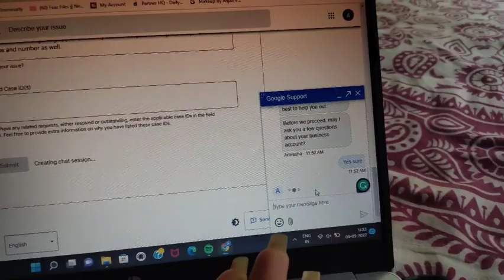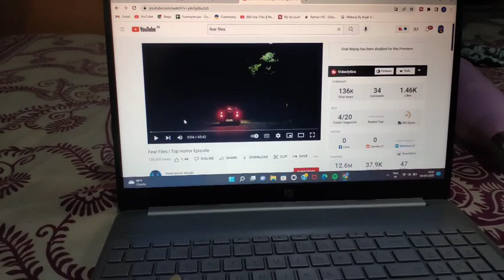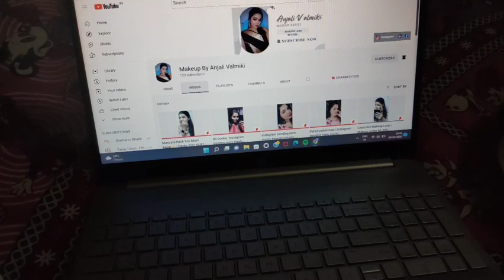Jo hota hai acche k liye hota hai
Hii Guys !!
I make videos on my daily lifestyle. I love to share my daily routine as Family Hindi Vlog with you !!🥺❤

As soon as we hit 1k subscribers I will host a giveaway for u all❣️

(Not sponsored Rather Just a token of your love and support)

Moj - Anjali Valmiki (100K)